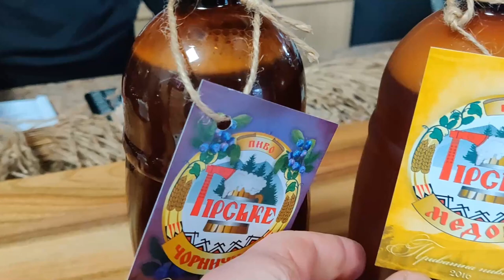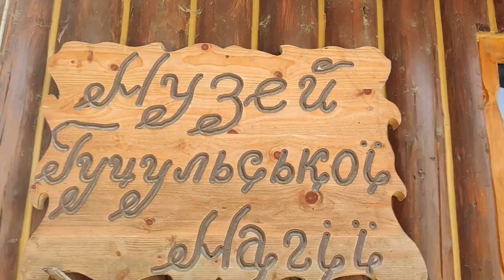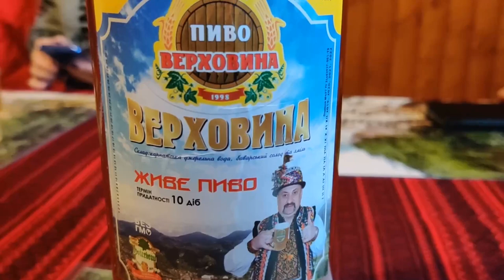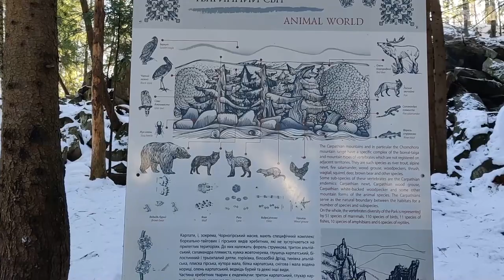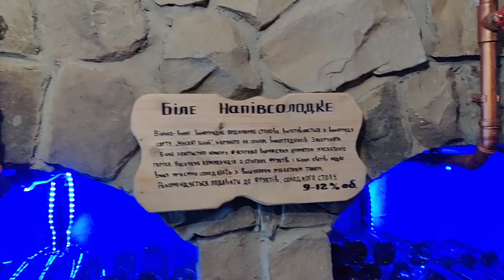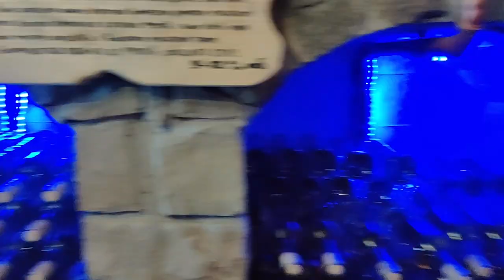Карпатские дегустации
Друзья! Приезжайте в Карпаты! Это непередаваемо живописные места, прекрасные люди и вкуснейшая кухня! Приглашаю насладится красотами Карпат так как это увидел я.